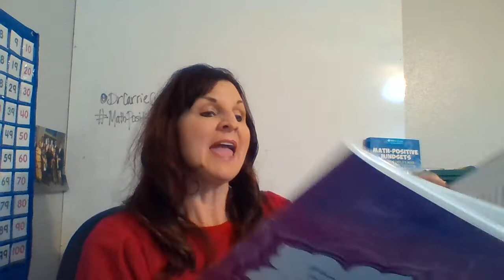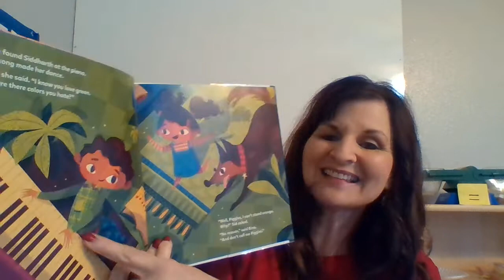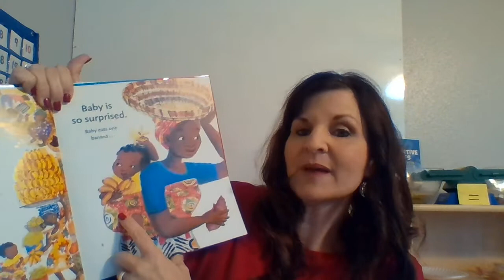4 Top Picks for Math-Related Picture Books from Diverse Cultures (2021)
Have you ever started a math lesson by reading a book?

Early childhood educators can use children’s literature to leverage a love of literacy with rich mathematical explorations. Start by looking for math in the books you share with children and intentionally planning ways to integrate early math concepts with literacy goals.

Here are 4 books to get you started! These books represent a variety of social and cultural perspectives. You can use these books to launch math learning experiences related to number, shapes, measurement, and patterning.

If you want more ideas for using books in math, check out this blog post

Thanks!